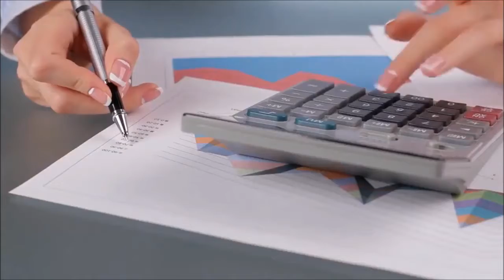[Vonu Podcast Promo] Silent Weapons for Quiet Wars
Full Episode/Show Notes: VonuPodcast.com/80